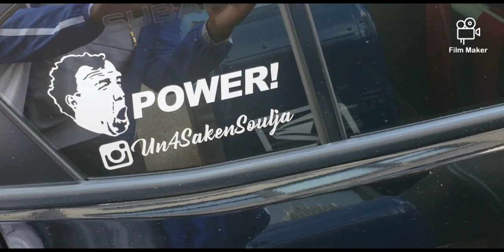Car's & Quarantine ep:2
Like to give it up for sweet waffle+boba for putting together such an awesome community of car lover's and the people who showed up with your amazing art pieces lol cant wait for more content follow me on Instagram @freshhlifeblu_hr